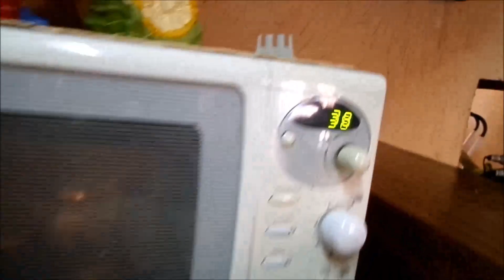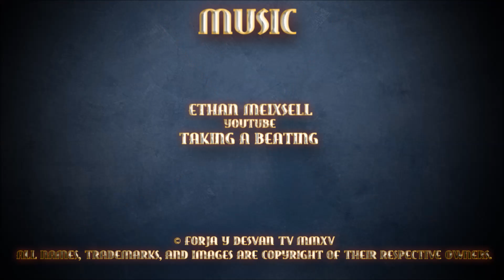modelismo paintingmodels scalemodels pintor pintura art painting figure warhammer wh40k